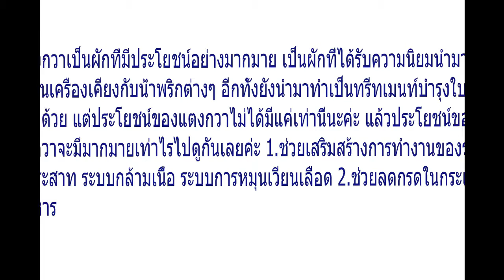รู้แล้วบอกต่อ!! 20 ประโยชน์ดีๆ จากแตงกวา ที่คุณควรหันมาทานกันให้มากๆ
แตงกวาเป็นผักที่มีประโยชน์อย่างมากมาย เป็นผักที่ได้รับความนิยมนำมาทานเป็นเครื่องเคียงกับน้ำพริกต่างๆ อีกทั้งยังนำมาทำเป็นทรีทเมนท์บำรุงใบหน้าอีกด้วย แต่ประโยชน์ของแตงกวาไม่ได้มีแค่เท่านี้นะค่ะ แล้วประโยชน์ของแตงกวาจะมีมากมายเท่าไรไปดูกันเลยค่ะ 1.ช่วยเสริมสร้างการทำงานของระบบประสาท ระบบกล้ามเนื้อ ระบบการหมุนเวียนเลือด 2.ช่วยลดกรดในกระเพาะอาหาร